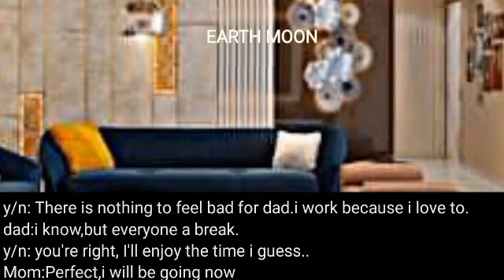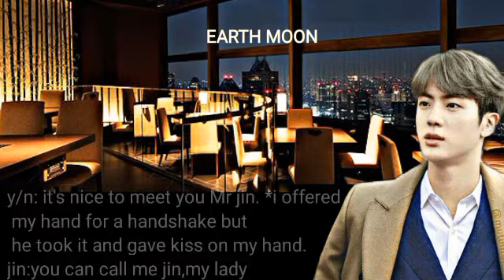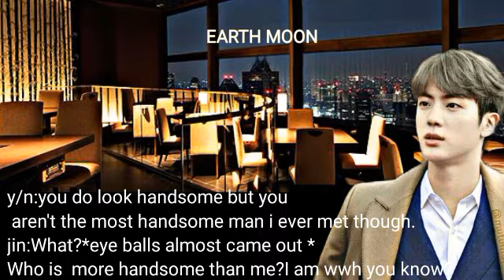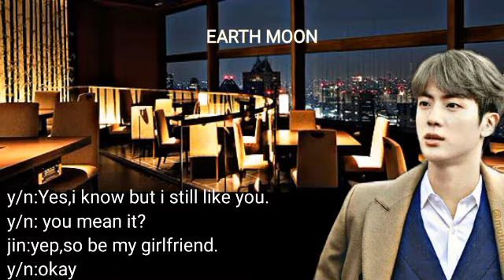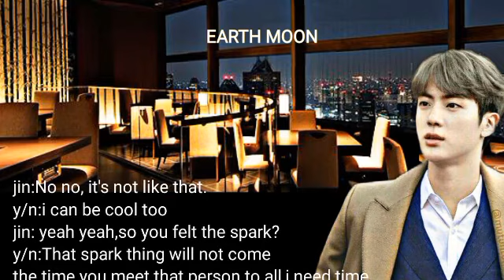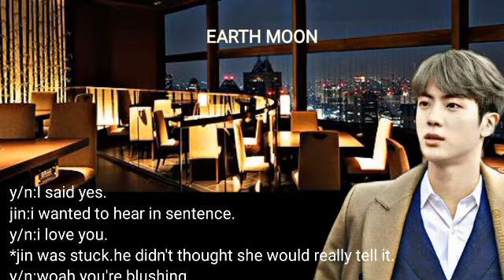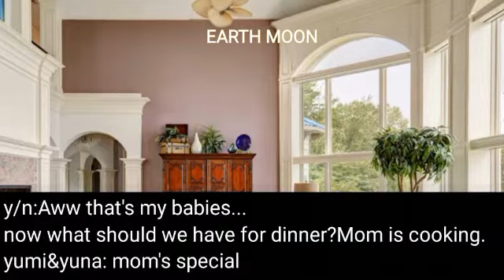★[ʙʟɪɴᴅ ᴅᴀᴛᴇ ] [ᴋɪᴍ ꜱᴇᴏᴋ ᴊɪɴ ꜰꜰ] [ᴇᴀʀᴛʜᴍᴏᴏɴ]★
Belated HBD to WWH✨🎉

                               🌸 Have a
great day 🌸